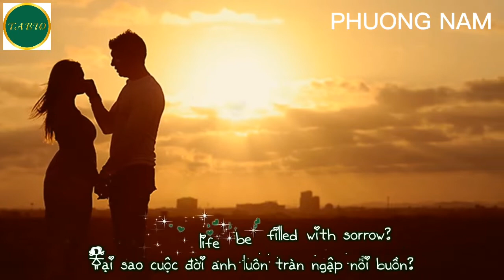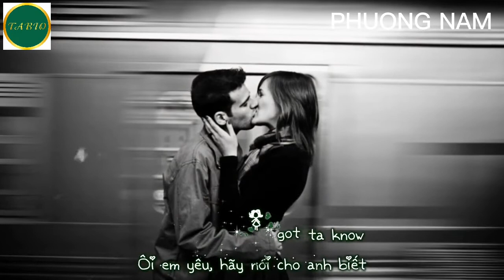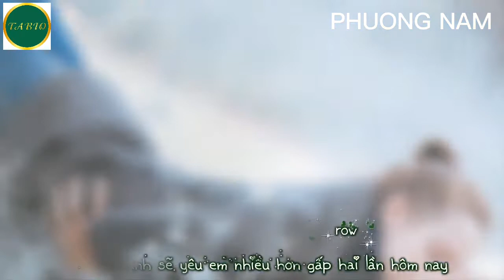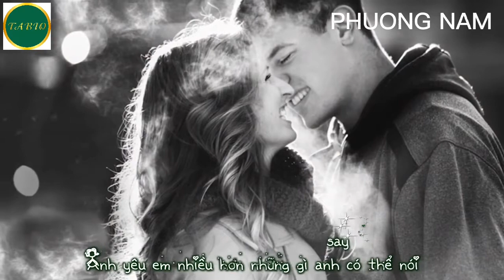I love more Than I can say/ Tôi yêu em hơn điều tôi có thể nói/Tiếng Anh qua bài hát